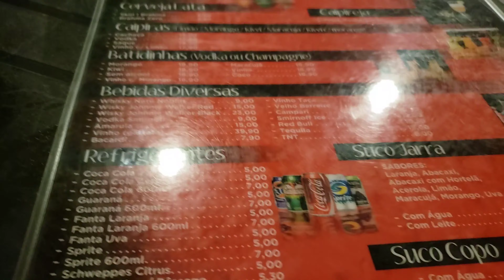Fazia tempo que não acontecia isso/ Ja faz 1 ano🙌🙌